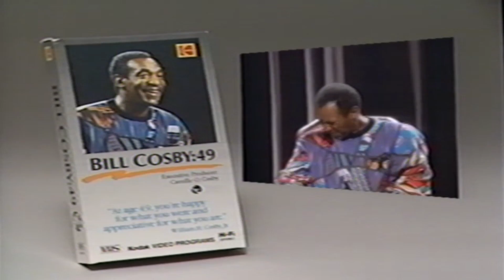Bill Cosby; 49 Kodak Commercial